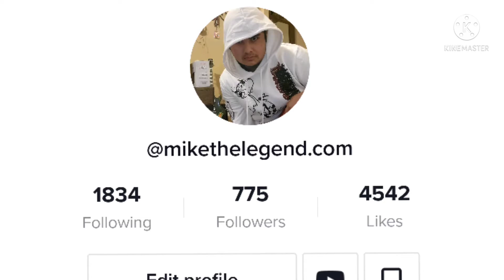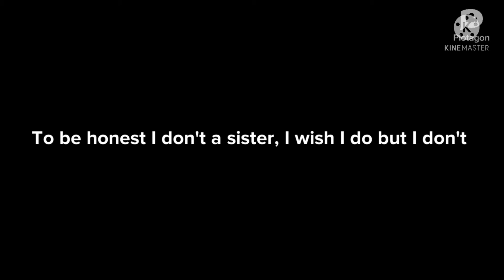first ever animated (what gamers do)